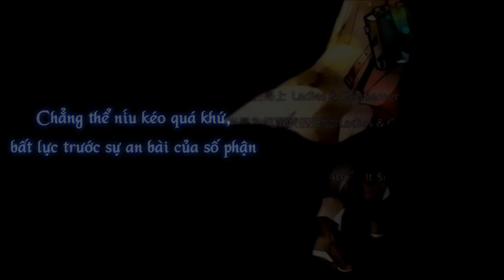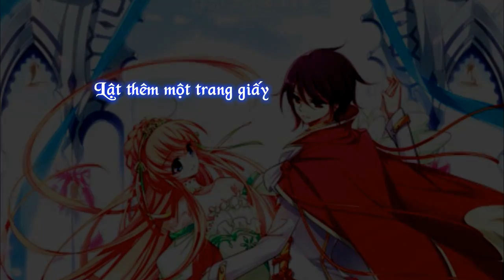【 Manhua MV 】 Xuyên Duyệt Tây Nguyên 3000『Vietsub By Anna Fansub』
Có nhiều bạn yêu cầu nhưng bây giờ mới hoàn thành mong các bạn thông cảm
Các phần mềm thực hiện : Sony Vegas, Adobe After Effect, Audacity, Megui, Aegisub,. Và một số phần mềm hỗ trợ khác
Manhua : Xuyên Duyệt Tây Nguyên 3000
Video PV By Anna Fansub
Vietsub + Editor By Anna Fansub
Vui lòng không Re-up Video này trên mọi phương diện. Không chịu trách nhiệm cho mọi trường hợp
Chúc các bạn Trung Thu vui vẻ